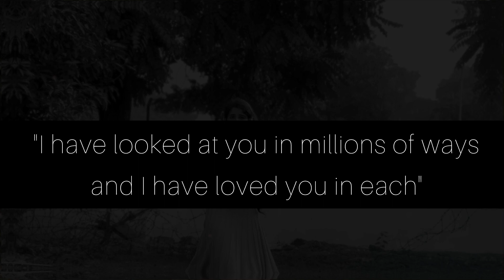Tere Naina | Chandani chowk to China | Dance cover | Rose Version | Himani Dewan ♥️